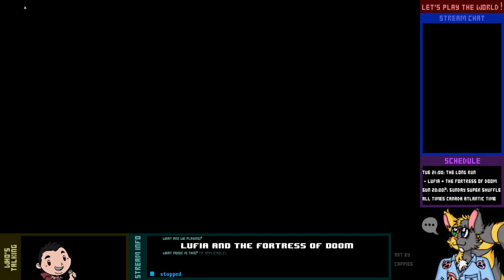Let's Play Live! - Lufia & the Fortress of Doom - 2-1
Before we can do anything else, we're going to have to go through the Old Cave...